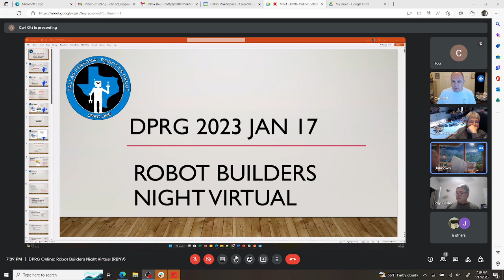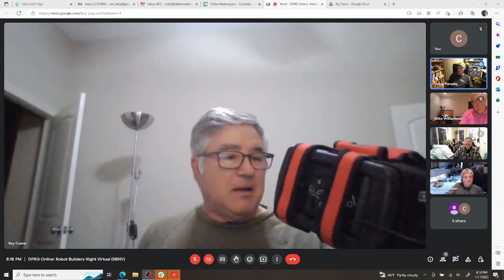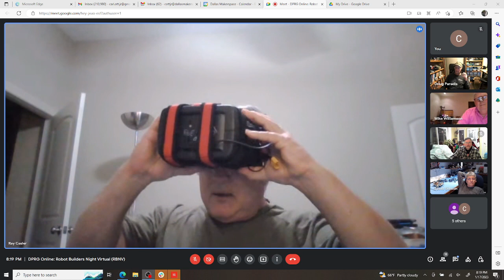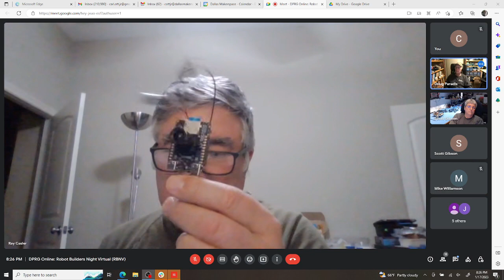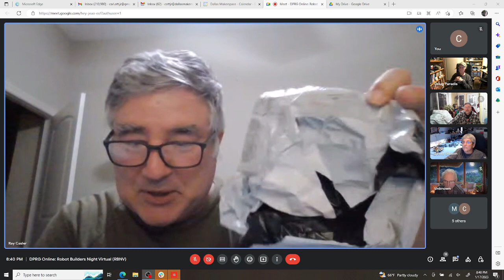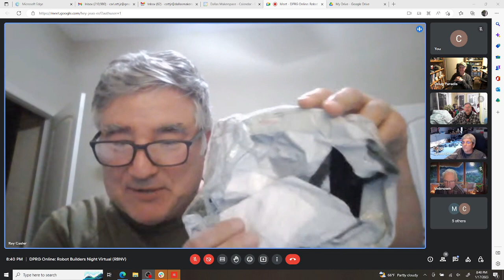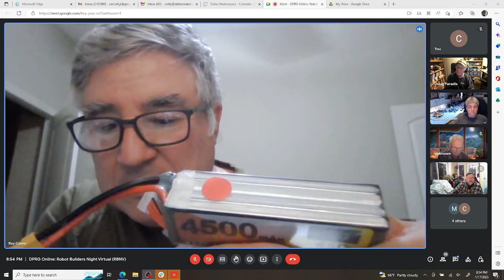DPRG RBNV – Robot Builders Night Virtual – January 17, 2023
DPRG's virtual robot builders night out meeting, re-named Robot Builders Night Virtual (RBNV), held on January 17, 2023.

RBNV is held every Tuesday at 7:30​​​​​​​​​​ CST. You can join in by using information found by clicking the RBNV image on the homepage of Come join us and talk robots!

Normal meeting format is:
       -- Round robin show and tell of recent progress on projects.
       -- Kibitzing on problems people are seeing.
       -- Ad-hoc presentation.

Each meeting is recorded and posted the following week. Attendees agree to have their image and discussions videoed.